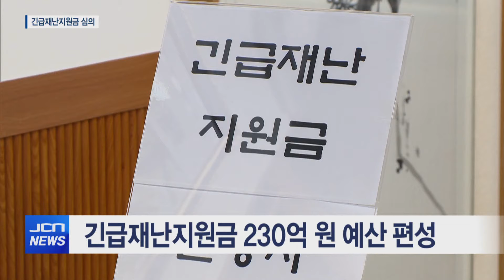[리포트]긴급재난지원금 원포인트 추경 심의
앵커멘트) 울산시의회의 올해 첫 임시회가 오늘(1/21) 개회했습니다.

이번 임시회에서는 한 세대당 10만 원의 긴급재난지원금 지급을 위한
원포인트 추경 예산안이 다뤄집니다.

송철호 시장과 노옥희 교육감이 올해 시정과 교육계를
어떻게 이끌어 나갈 것인지에 대한 연설도 있었습니다.

리포트) 울산시의회의 올해 첫 임시회가 열렸습니다.

보통 첫 임시회는 2월에 열리는 것이 관행인데,
울산시의 긴급재난지원금 예산안 심의를 위해
이례적으로 1월에 개최됐습니다.

한 세대당 10만 원의 재난지원금 지급을 위해
울산시가 편성한 추경 예산은 230억 원입니다.

송철호 시장은 적기에 신속하게 이뤄져야 한다고 강조하며
예산 편성의 당위성을 설명했습니다.

인터뷰)송철호 울산시장/ 선별적 지원을 위한 산정 과정은 복잡하고 많은 시간과 예산이 투입되어야 합니다. 울산형 긴급재난지원금 지원이 적기에 신속하게 이루어져야 합니다.

추경 예산안은 오는 27일 2차 본회의에서 최종 확정되며,
울산시는 설명절 이전에 지급을 완료하겠다는 방침입니다.

울산시와 울산시교육청의 올해 시정 목표도 공개됐습니다.

송철호 시장은 코로나 종식이 가장 시급한 과제며,
종식 이후도 대비하겠다고 밝혔습니다.

또 올해 시정 목표를
'지속 가능한 그린경제 중심도시 도약'으로 정하고,

게놈과 수소, 해상풍력 등 미래 신산업 육성과
기후위기에 적극 대응하면서
공공의료원 설립도 추진하겠다고 말했습니다.

인터뷰)송철호 울산시장/ 비상한 각오로 민생 회복과 경제 도약에 혼신의 힘을 다하겠습니다.

노옥희 교육감은 학생중심의 미래교육에 방점을 두고
울산 교육계를 이끌어나가겠다고 밝혔습니다.

학생 중심의 수업 혁신과 성교육 패러다임 전환,
디지털 교육기반의 미래학교 조성 등
4대 역점과제를 집중 추진해 나가겠다고 말했습니다.

인터뷰)노옥희 울산시교육감/ 변화와 혁신을 모두가 체감하며 함께 만들어가는 울산 교육이 되도록 최선을 다하겠습니다.

이번 임시회에서는 보육재난지원금 개정 조례안과
공공의료원 설립 촉구 결의안도 다뤄질 예정입니다.